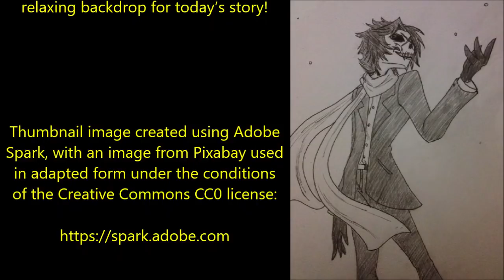''In the Dead of Winter: Our Search for the Wendigo'' | VERY BEST OF THE VAULT 2019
Today’s fantastical tale of winter terror is ‘In the Dead of Winter’, an original work by The Tango Bravo, kindly shared directly with me for the express purpose of having me exclusively narrate it here for you all.